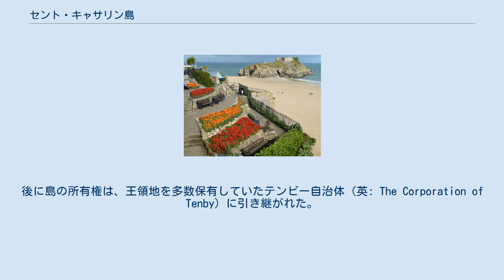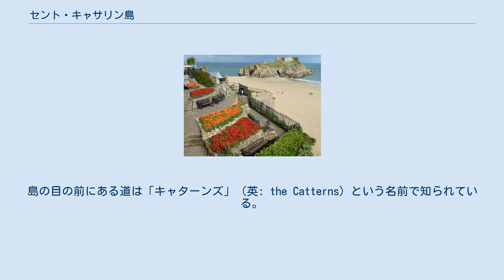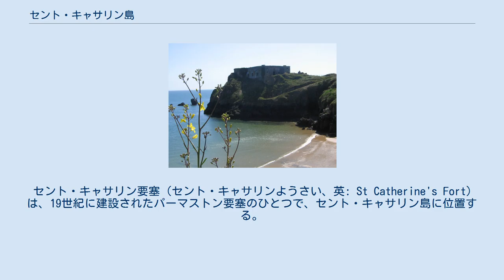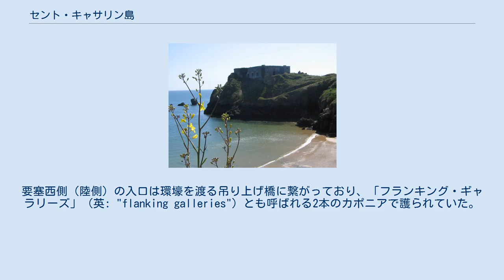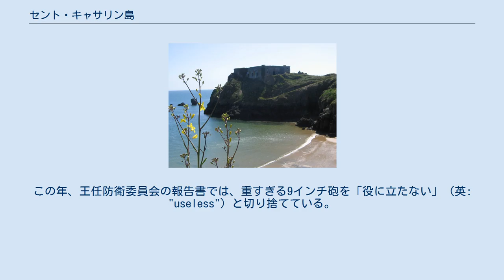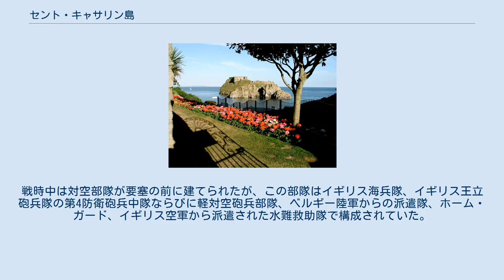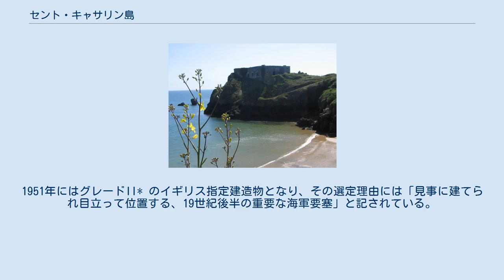セント・キャサリン島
セント・キャサリン島（英: St Catherine's Island、ウェールズ語: Ynys Catrin）は、ウェールズ・ペンブルックシャー・テンビーにある小さな陸繋島で、干潮時にはキャッスル・ビーチと陸続きになるタイダル・アイランドである。
この島は「セント・キャサリン岩」（英: St Catherine's Rock）との名前でも知られるが、この上にはセント・キャサリン要塞 (St Catherine's Fort) が設置されている。
本項ではこの要塞についても扱う。
 エリザベス1世の治世下では、ペンブルック伯（ジャスパー・テューダー、ヘンリー7世のおじ）がこの島の所有者だった。
後に島の所有権は、王領地を多数保有していたテンビー自治体（英: The Corporation of Tenby）に引き継がれた。
1856年には、数頭の羊がこの島に生息していたと記録されている。
観察者はこの時の様子について、「半野生で足取りのしっかりとした生き物が、アルプス・シャモアの機敏さを表すように、走り、くるりと返ってこちらを伺い、また走り出し、絶壁の岩から岩へと飛び移る」と書き残している。
 数世紀の間、島の上に建つ建物は小さな教会ひとつだけであった。
この教会の跡地は、1867年にセント・キャサリン要塞が建設された際に跡形も無く取り壊されてしまった（→セント・キャサリン要塞）。
また動物園として使われていた時代もある。
 現在要塞は空き家となっているが、修復して一般公開する計画が進められていた。
2013年には観光ツアー計画が持ち上がったが、これは結局却下された。
2015年5月、ペンブルックシャー・コースト国立公園当局は、地域に与える経済的利益を鑑みて、要塞を回るツアーとして一般公開する許可を出した。
この場所では自然散策、ボート体験、要塞の修復作業などを行うことができた。
修復作業の間、要塞はホリデー・シーズンの週末毎、干潮時に見学者に開放された。
 2016年には、BBCのテレビドラマ『SHERLOCK（シャーロック）』第4シーズン第3話の『最後の問題』に島が登場し、最高レベルの監視下に置かれる牢獄・シェリンフォードとして描かれた。
この撮影後の2016年8月、要塞は「不確定な将来」（英: "uncertain future"）に直面したとして、再び非公開となっている。
 島は突出した石灰岩で出来ており、高さは平均25メートルで、満潮になると海水が入り込む洞窟がいくつも存在する。
島の全長は200メートル (660 ft)ほど、また幅は60メートル (200 ft)である。
 満潮時の水位より下の範囲は、特別科学関心地域に指定されている。
島の目の前にある道は「キャターンズ」（英: the Catterns）という名前で知られている。
 セント・キャサリン要塞（セント・キャサリンようさい、英: St Catherine's Fort）は、19世紀に建設されたパーマストン要塞のひとつで、セント・キャサリン島に位置する。
 要塞の建設は、1859年にヘンリー・ジョン・テンプル (第3代パーマストン子爵)が設立したイギリス王任防衛委員会により、ナポレオン3世のイギリス侵攻に備えて提言された。
ペンブルック・ドックにあったイギリス海軍工廠やミルフォード・ヘイヴンの防衛を考える上で委員たちは、敵がペンブルックシャー南岸から水陸両用作戦を実施し、陸側から海軍施設を攻撃するのではないかと危惧していた。
委員たちは、テンビーからフレッシュウォーター・ウェストに至るまで、敵上陸のおそれがある箇所に沿岸砲を備えた一連の要塞群を備えるべきだとの結論に達したが、結局テンビーのこの要塞のみが建設された。
 要塞の設計にはウィリアム・ジャーヴォイス大佐が当たった。
要塞は単純な長方形で、2つの相対する面に、鉄製のシールドでRML7インチ砲を護る3基の防護砲台（砲郭）が据え付けられた。
もう3基の砲台には、屋根の上にRML9インチ12トン砲が備え付けられた。
北向きの大砲はテンビー港とソーンダーズフットを望む浜辺を、南向きの大砲はペナリーを望む浜辺を守備することが目されていた。
要塞西側（陸側）の入口は環壕を渡る吊り上げ橋に繋がっており、「フランキング・ギャラリーズ」（英: "flanking galleries"）とも呼ばれる2本のカポニアで護られていた。
カポニアはそれぞれ3階建てで、小火器用の銃眼がいくつも空けられてい...